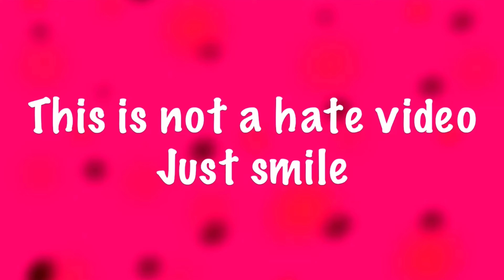inside out 2 drawing memes 😄 inside out 2024 trailer memes 😆 try not to laugh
Inside out
Angry
Sad
Cartoon memes
Drawing memes